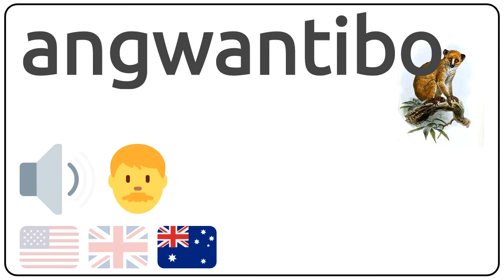How to pronounce angwantibo in english?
How to pronunce angwantibo in english
How to pronunce angwantibo in american accent 🇺🇸?
How to pronunce angwantibo in british accent 🇬🇧?
How to pronunce angwantibo in australian accent 🇦🇺?

Como se dice angwantibo en ingles?
Como se pronuncia angwantibo en ingles?